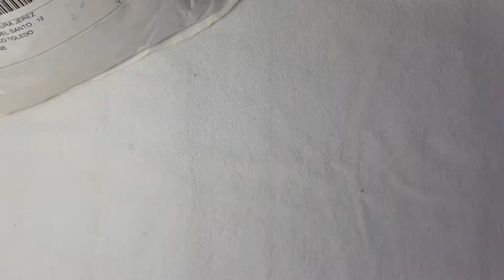Compras de agosto de 2017 para manicura y geles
para las uñas,recomendaciones y muchas cosas más,si te
gusta este tipo de videos te invito a que te